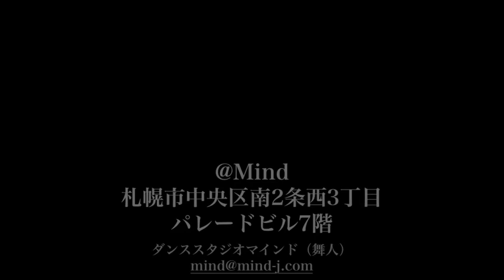kazuma lesson STYLE HIPHOP 14 2012/04/26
毎週木曜日
21:10〜22:10
札幌市中央区南2条西3丁目　パレードビル7階
ダンススタジオマインド（舞人）

kazuma（EXCEED STYLERZ）